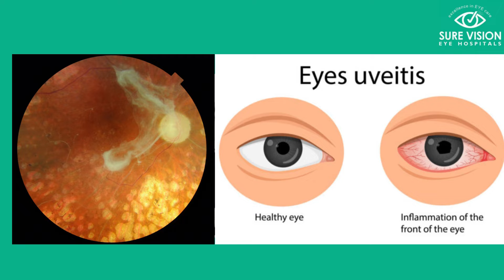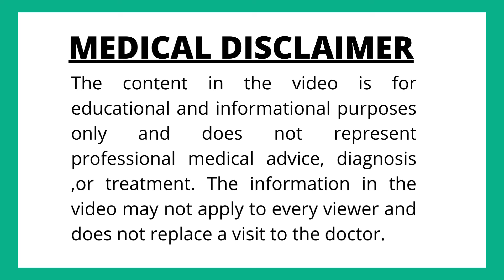cataract- types of cataracts (part 3)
this is an educational video regarding awareness of common eye problems of the people. Dr Mouli Krishna post-graduated and did medical retina fellowship from L V Prasad Eye Institue,hyd. .

14) Cataract series part 3-evaluation of cataract and timing of cataract surgery